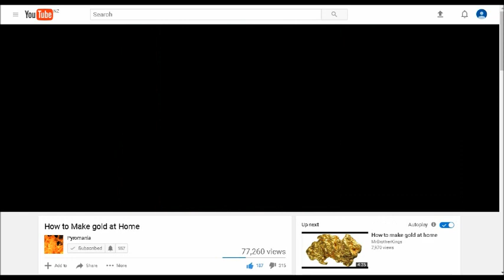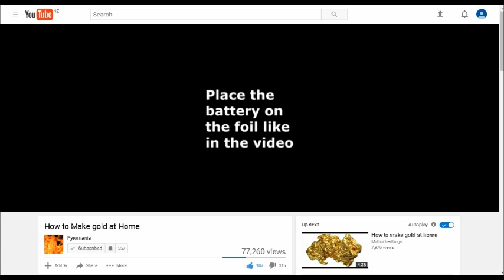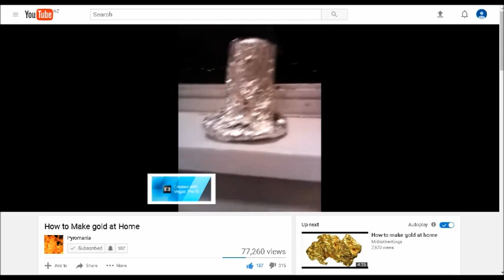How to Make Gold at Home - 100% Legit Working 2017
This video shows you exactly how to make gold at home. The old video has become outdated, so this one will show all how to succeed.